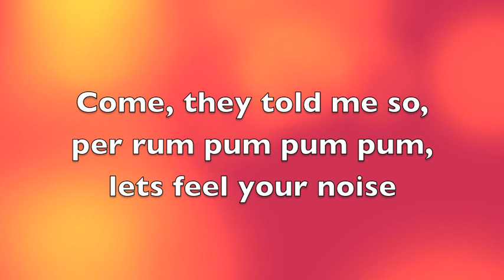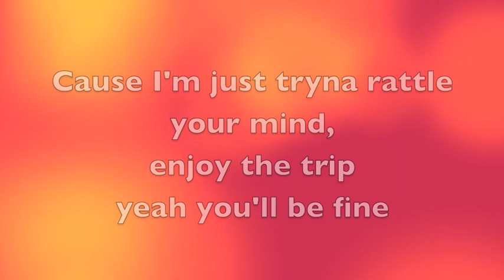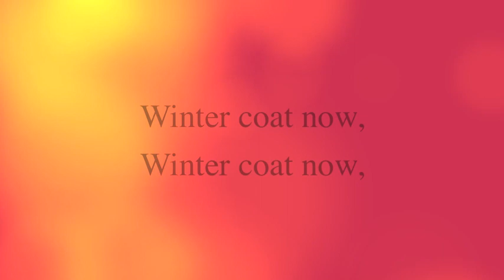Bang Bang Nicole Arbour lyrics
I love this song and I love Nicole! Check out her youtube channel ( NicoleArbour ) and this song is available at Itunes sooo go buy it! :) ENJOY